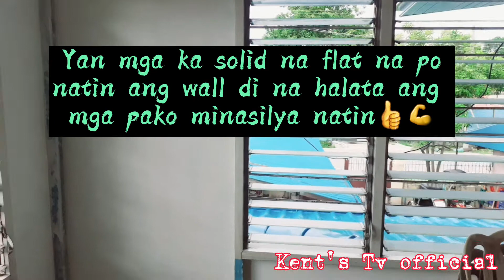DAY#29 ANG PAGPINTURA SA BAHAY NI BAYAW PORAC PROJECT 💯🖌